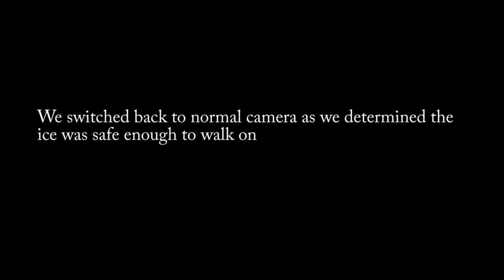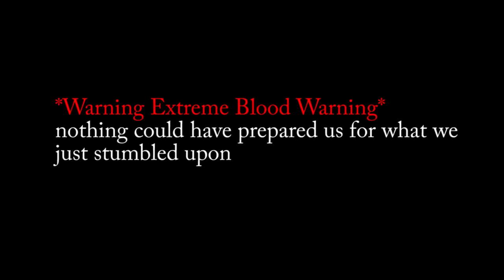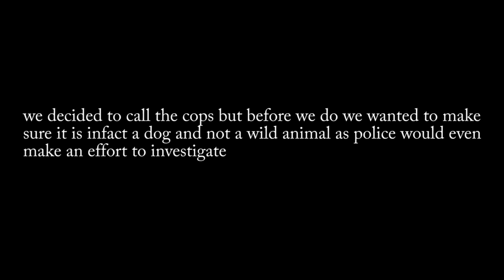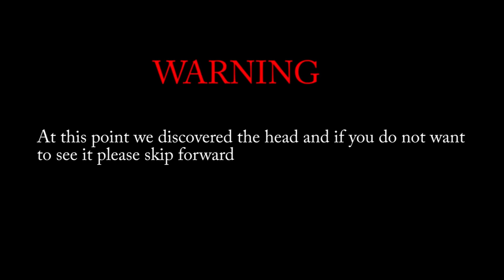MAGNET FISHING on A FROZEN LAKE GONE WRONG FOUND DECAPITATED DOG (COPS CALLED)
Today moesargi and his friend renny attempt to fish on a frozen lake with a giant magnet and end up finding a dog that had been decapitated and thrown out on the lake. we attempted to call the cops but due to the on going events with the vlrus cops did not want to waste there time and come out plz share this video everywhere and maybe we can help catch whom ever did this